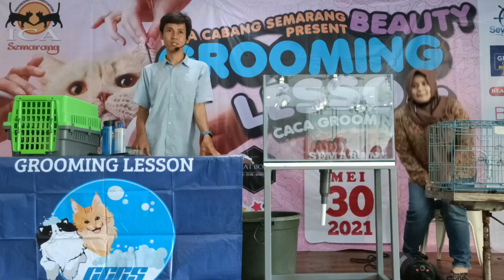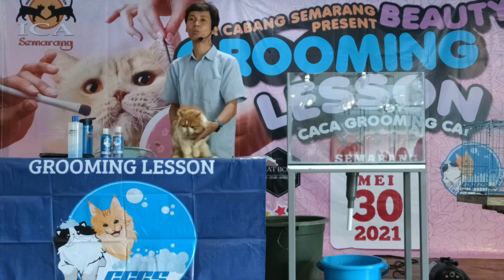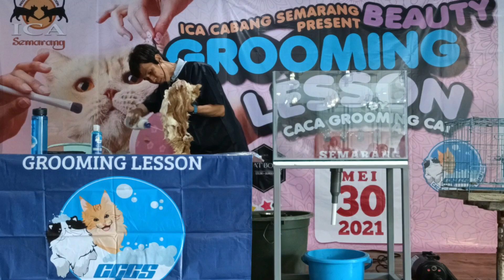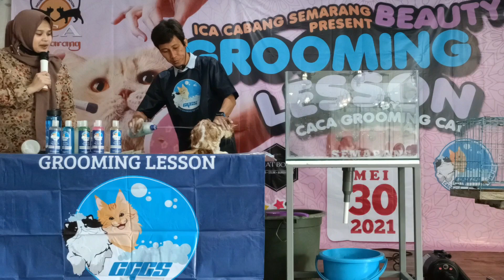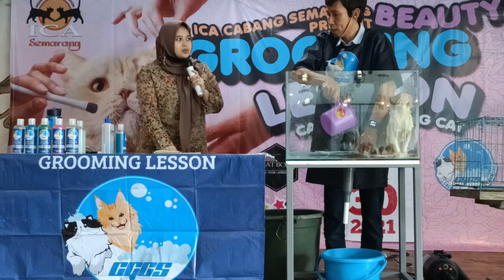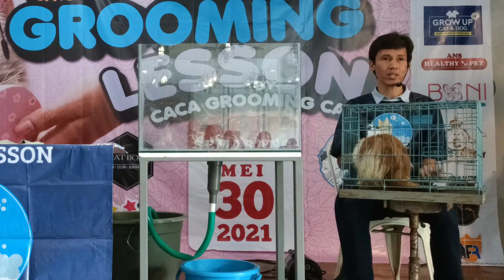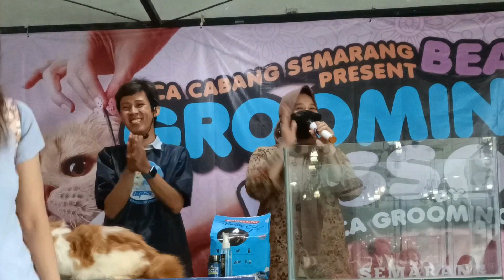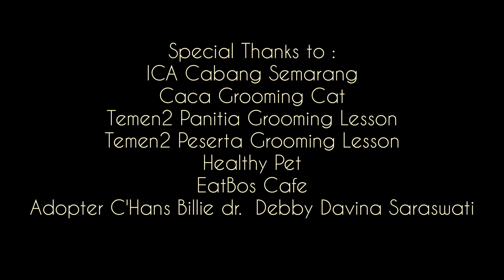Grooming Lesson Caca Grooming Cat with ICA Semarang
video kali ini memperlihatkan keseruan acara GROOMING LESSON yang diadakan ICA SEMARANG dengan mentor CACA CGCS.
Acara dilaksanakan tgl 30 Mei 2021 di Eatbos Cafe

thanks to
ICA Pusat
ICA Semarang
Caca Grooming Cats
EatBos Cafe
Healthy Pet